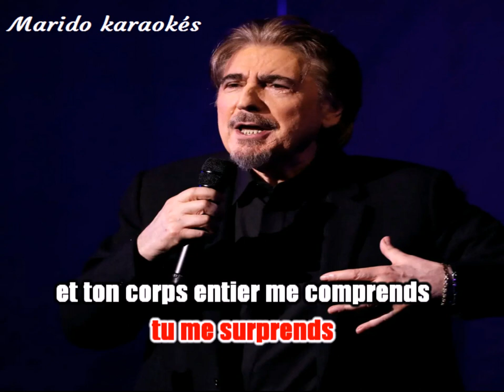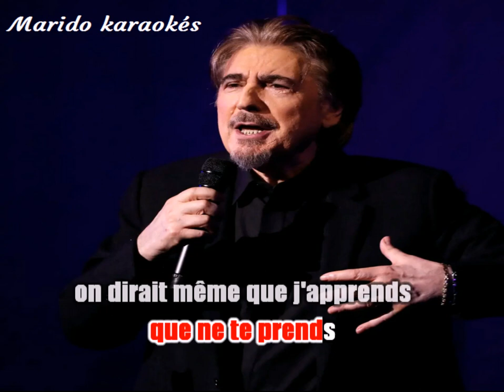Karaoké Serge Lama - Je te fais l'amour comme une femme 2022